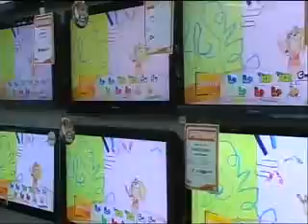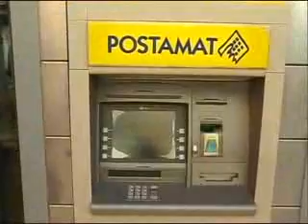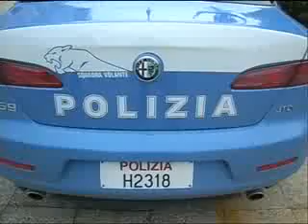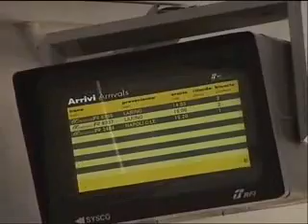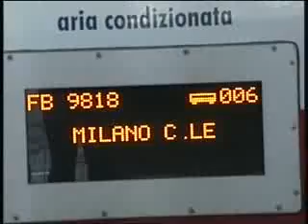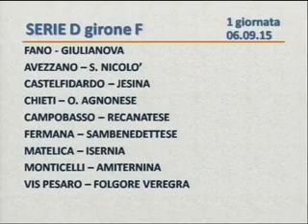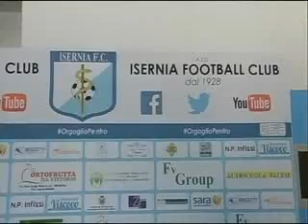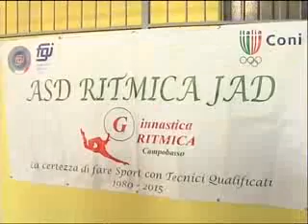TLT NEWS EDIZIONE ORE 14 DEL 01-09-15